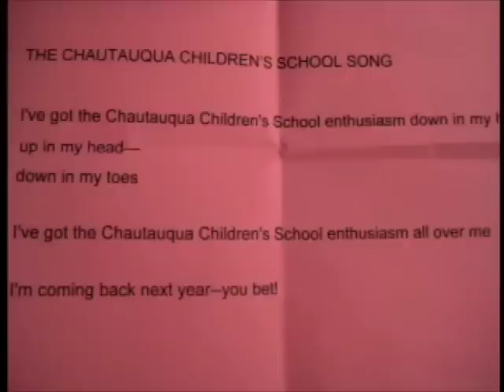Chautauqua Children's School Song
Chautauqua Children's School as originally composed by Joan Smith and sung by the Winter residents of Chautauqua in April 2009.